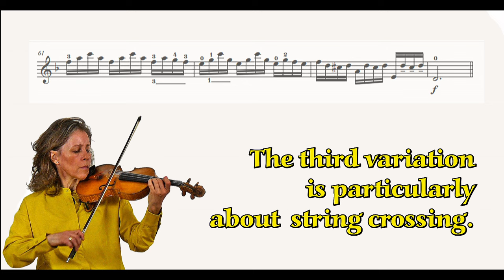Excerpt of the lecture "La Folia - The most important teaching points" by Kathrin Averdung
IMTEX CONFERENCE 2023

During the IMTEX conference 2023, Kathrin Averdung, violin teacher trainer of the German Suzuki Institute, explained about the most important teaching points of Corelli's famous composition "La Folia".

You will see a short excerpt of her lecture with conference participants from 6 continents (Asia, Africa, North America, South America, Europe, and Australia).